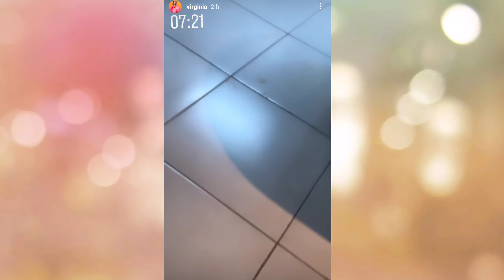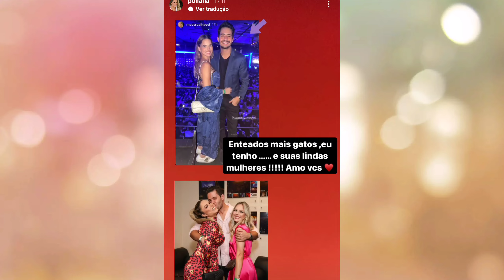Virgínia vai para o Futebol - Maria Alice brinca com vovó Margareth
seja feliz

sorria